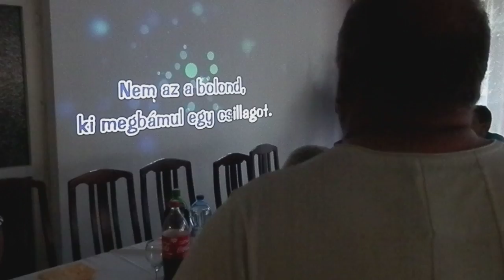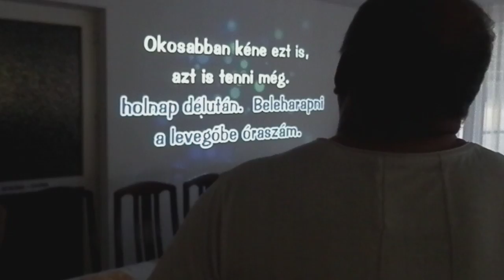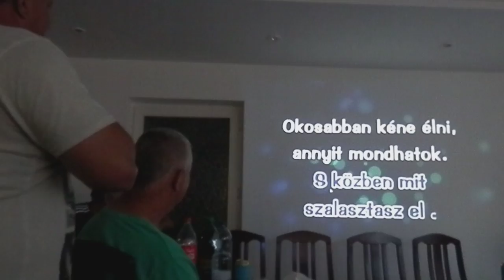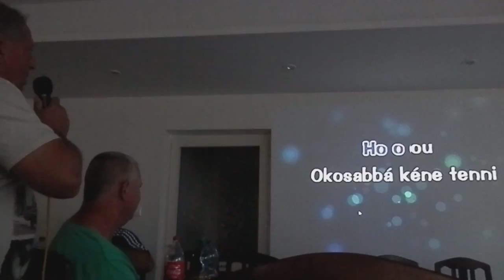Okosabban kéne élni...exclusive :)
Az Apostol együttes által híressé vált örök érvényű dalt most egy egészen speciális interpretációban halljuk.  :) Buli. :), Humor :).